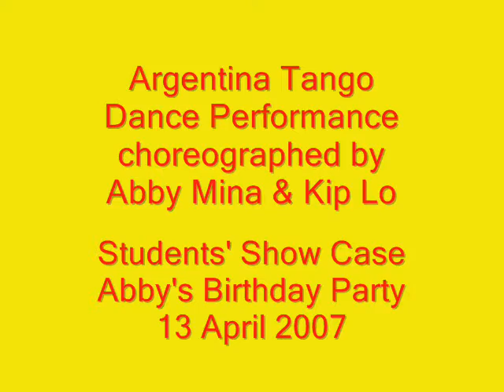"Argentine Tango" showcase presented by Abby Dancespin Studio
Abby's Birthday Party (Apr2007)
Argentine Tango Dance Performance (Students' Showcase) choreographed by Abby Mina & Kip Lo